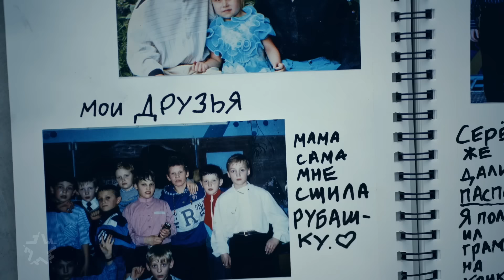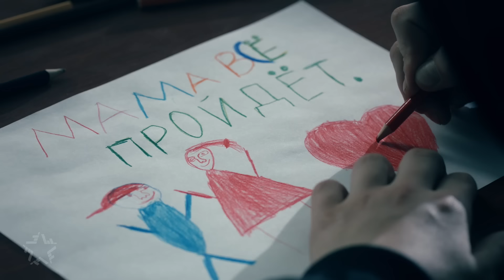Алексей Воробьев - Мама все пройдёт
Автор музыки и слов: Алексей Воробьев
Сценарист и Режиссер: Алексей Воробьев
Оператор: Юрий Данилов
Исполнительный продюсер: Луиза Бекова
Продакш-компания Алексея Воробьева: No Risk No Fun Production

В клипе снимались воспитанники детского дома:
Кирилл (13 лет), Леонид (16 лет), Иван (13 лет), Павел (13 лет), Кирилл (13 лет), Владислав (13 лет)
В треке звучат голоса Романа Ларина и Максима Мацышина
Создатели клипа выражают особую благодарность благотворительному Фонду «Северная корона» за помощь в организации съемок.